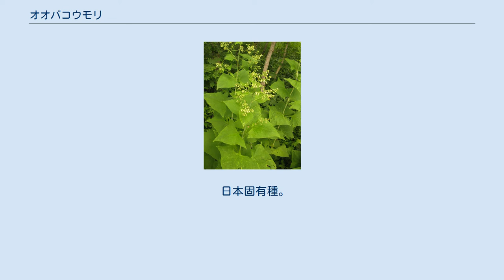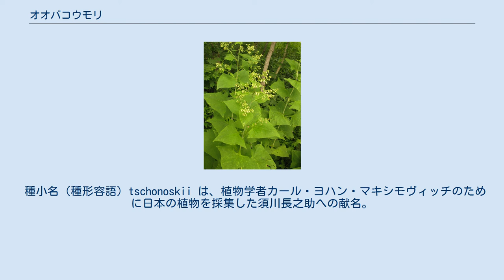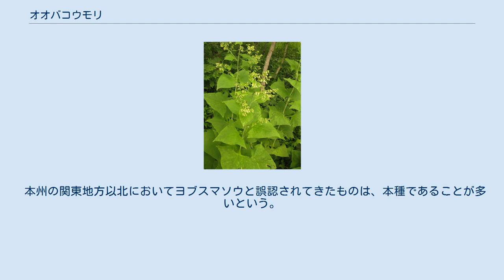オオバコウモリ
オオバコウモリ（大葉蝙蝠、学名：Parasenecio tschonoskii）は、キク科コウモリソウ属の大型の多年草。
 地下茎は直立する。
茎は直立し、ふつう高さは40-150cmになるが、2ｍを超えることもあり、よく分枝する。
茎につく葉は草質またはやや革質で、葉身は三角形状腎形から扁五角形状腎形で、長さ15-23cm、幅17-28cmになり、先端は鋭くとがり、基部は広い心形になる。
葉柄に広い翼があって、基部に大型の三角形状になった「耳」があり、茎を抱くが、葉鞘は円筒形にはならない。
上部の茎葉の葉柄の基部は小型の耳になる。
頭状花序は円錐花序に多数が横向きから斜め下向きにつき、すべて両性の筒状花からなり、頭花の花柄は長さ5-10mm、径0.5mm以下になる。
総苞は狭筒型で長さ10-12mm、総苞片は1列で5-7個ある。
1頭花は9-10個の筒状花で構成されており、花冠の長さは7mmになる。
果実は紡錘形で長さ4-6.5mmになる痩果で、稜は目立たない。
冠毛は白色で、長さ7mmになる。
 日本固有種。
本州の東北地方南部、関東地方北部、中部地方の日本海側に偏って分布し、夏緑林の湿り気のある林内や林縁に生育する。
 和名 オオバコウモリは、「大葉蝙蝠」の意。
 種小名（種形容語）tschonoskii は、植物学者カール・ヨハン・マキシモヴィッチのために日本の植物を採集した須川長之助への献名。
 類似の種に、北海道に広く分布し、南千島やサハリンにも分布するヨブスマソウ Parasenecio robustus がある。
両種とも茎の高さが2mを超え大型になる種で、花序も大型で多数の頭花をつけるが、オオバコウモリは花柄の径が0.5mm以下と細く、長さが5-10mmと長く、頭花は花序にまばらにつく。
一方、ヨブスマソウは花柄に多細胞性の褐色の毛が密生し、径が1mmと太く、長さが3-5mmと比べると短く、頭花は花序に密集してつく。
また、葉はヨブスマソウの方がオオバコウモリより倍ちかく大きい。
 本州の関東地方以北においてヨブスマソウと誤認されてきたものは、本種であることが多いという。